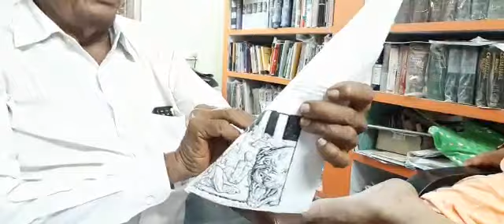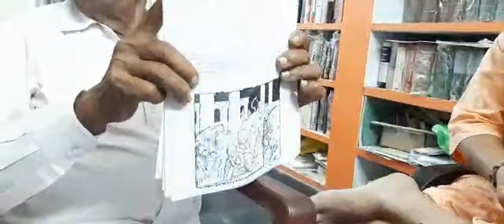ఆకలి తీరని..వాళ్ళ దేవుడు... ఎందిరా ఇది